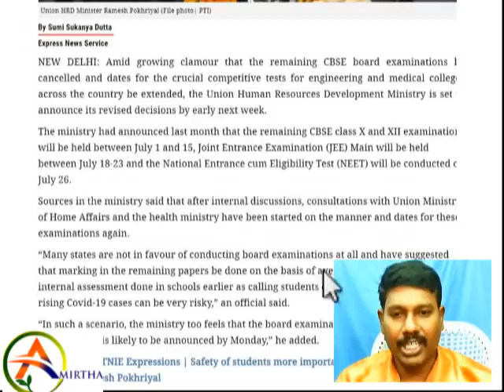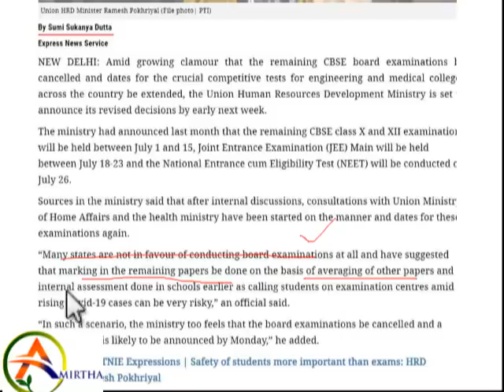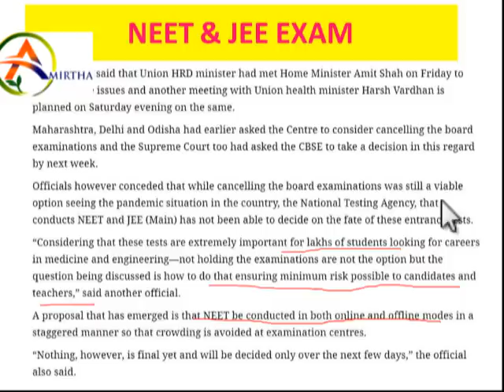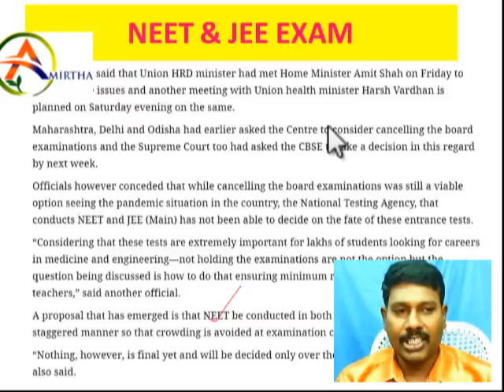NEET & JEE 2020 Exam Likely to be postponed // CBSE Board Exams may get Cancelled